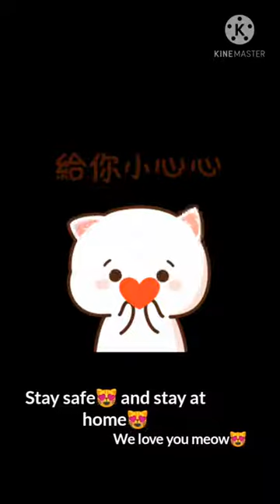Cute kittens||Learn to meow|||They so look adorable